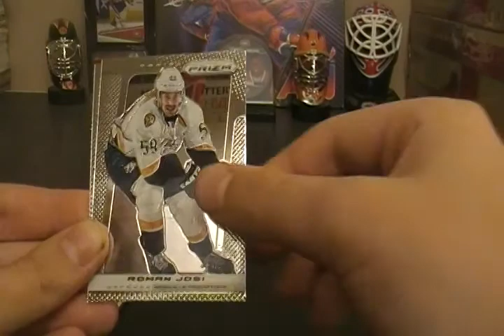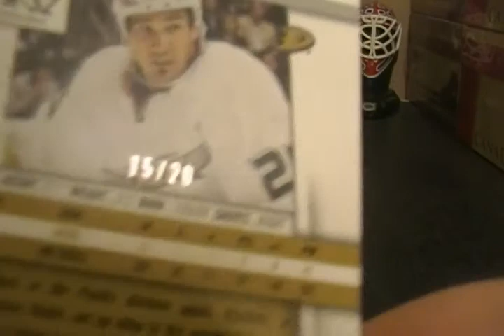2 Hobby Packs of 2013-14 Prizm Hockey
Crazy to get a hit out of two packs. Its kind of sad to see how low the value of the rookies and autographs really are.